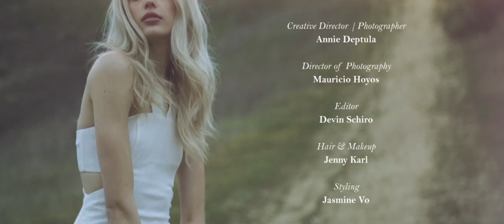The Meadow~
Model Nora O'Neil & Creative Director | Photographer Annie Deptula Behind the scenes fashion shoot~ Los Angeles 2016